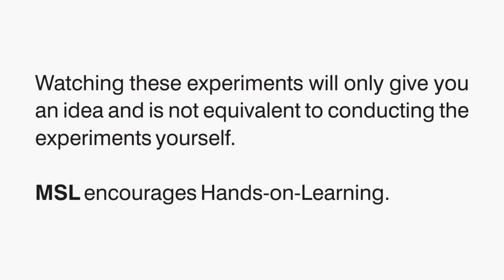Osmosis (Science Experiment)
Mobile Science Lab Team demonstrates Osmosis Experiment